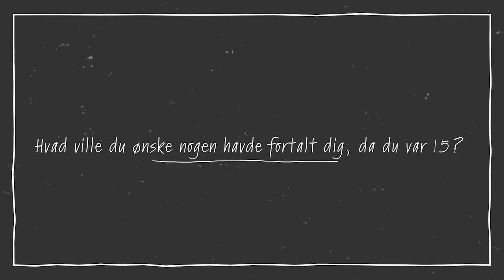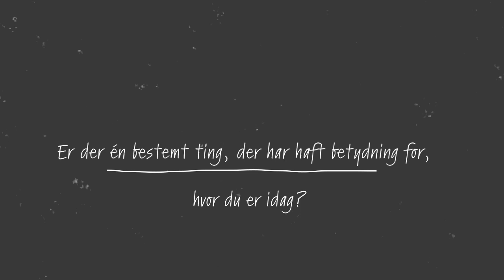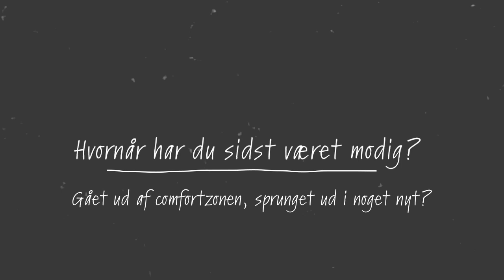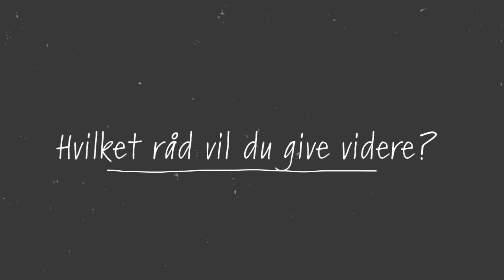Alt det imellem mennesker - Rikke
Vi har alle noget der inspirerer. Det handler ikke om store bedrifter eller berømmelse. Det handler om dig og mig, og de historier, der fortæller noget om det at være menneske. Historier vi kan spejle os i og omfavne.

I denne video lukker Rikke os ind i nogle af hendes historier. Et hverdagsbillede, og et snap af almindelig levet liv, som det ser ud lige her og nu. Med tanker, drømme og historier som skaber os, babypuldren og skramlen, kamerazoom og slørede billeder. Alt er ikke perfekt, men det er virkeligt. For sådan er livet.
Alt det imellem mennesker - der er her livet leves.